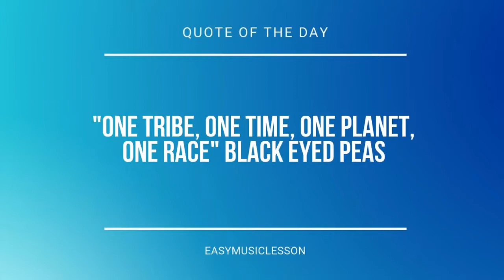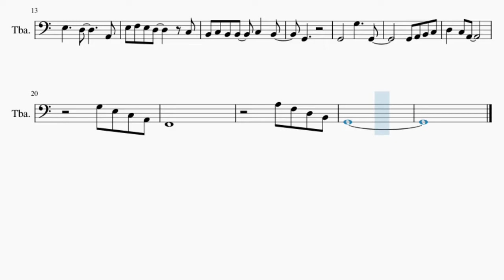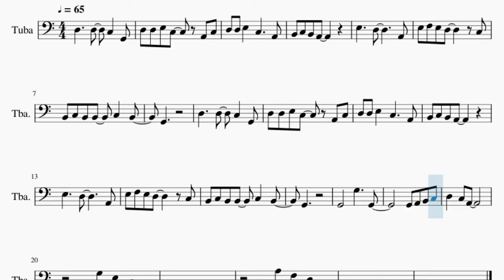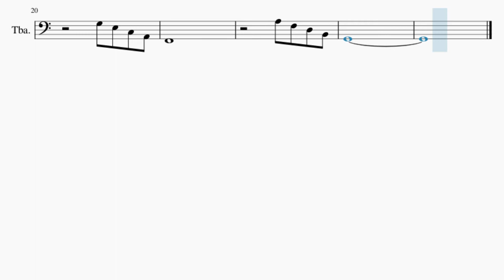SUPER EASY Tuba Sheet Music: How to play Last Christmas by Wham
Comment and let us know how the videos have helped you. It keeps us going! :)Here is a sheet music/tab video on the song Last Christmas (SUPER EASY) by Wham on the tuba. A tuba sheet music arrangement which is transposed to notes that are easily played by tuba, for the song Last Christmas (SUPER EASY) by Wham.

EasyMusicLesson2 teaches you to play the your favorite instrument, through well-arranged sheet music so that you too can learn how to play Last Christmas (SUPER EASY) by Wham on the tuba as fast as you can. A tuba sheet music with backing tracks to help your play the song better.

Chords of Tuba arrangement:
C Maj

Melody notes of Tuba:
D3 D3 E3 C3   A2 C3
D3 D3 E3   C3     A2
B2 C3 B2 B2   C3   B2
G2
D3     D3   C3   G2
G2
G3 E3 C3 A2
F2
A3 F3 D3 B2
G2